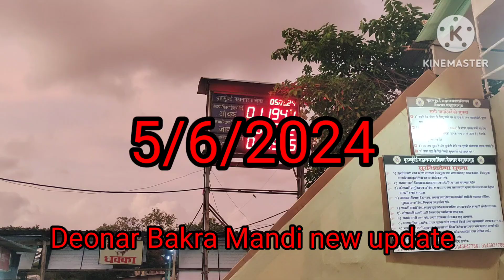Deonar Bakra Mandi new update5/6/2024 gujari bakra#viral govandi Mumbai